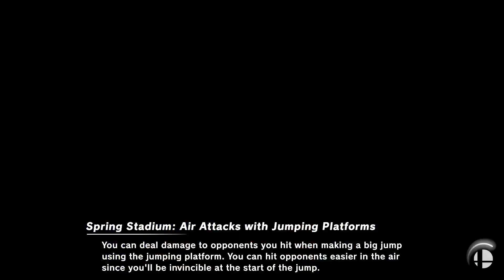Mishima Doja Battle!! (SSBU)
So we have Red Team: Bowser vs Yellow team: Steve, Mario, Corrin (Male), Byleth (Male), Chrom, Marth and Snake so enjoy this video let's get the channel to go to 600 subs by next month so spread the word subscribe to yousif loves cake let's go! YEAH!!!  so if you guys have any friends that are interested in gaming let them know so they can see the cool videos  so i would recomend not to unsubscribe just because those videos are suppose to be entertainng so yeah if you have any questions put it in the comments

 and follow me on:

SO LIKE THE VIDEOS, SHARE, AND SPREAD THE WORD!!!